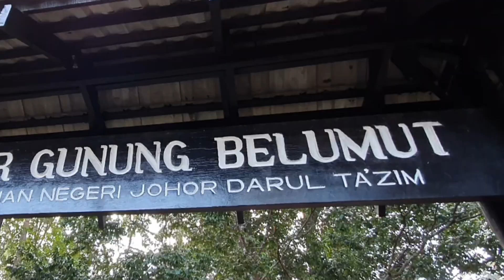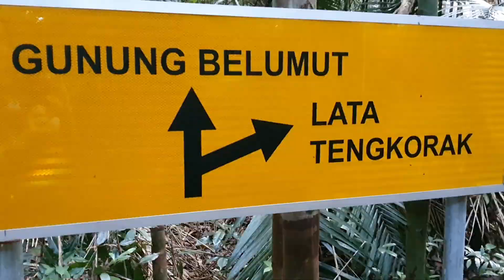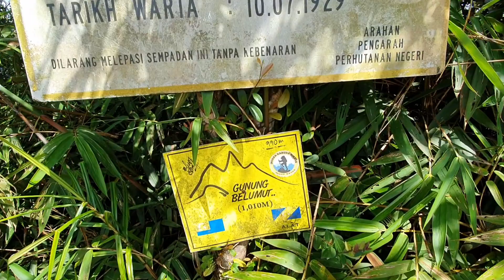ATTACKED BY LEECHES: Bloodsuckers galore in Gunung Belumut, MALAYSIA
Standing at just 1,010m Gunung Belumut in Malaysia may not sound like too much of a challenge, but throw in hot, humid weather, two extremely steep sections and a gang of voracious leeches and it is enough to get any hiker’s blood pumping. So while you may end up exhausted, the leeches will be extremely happy! Join Richard and the gang from SG Trek as they attack another summit.

The Trail
Gunung Belumut is similar to most mountain trails in Malaysia in that it involves a lot of clambering over tree roots and sticky clay soil.
The trail is around 6.2km one way and there are distance markers every 100m which means it is very hard to get lost.
There are two extremely steep sections one between checkpoints 1&2, and the second between checkpoints 3&4.
Bring sufficient water (2 litres or more) as the return journey will take at least 7-8 hours.
Hiking boots or shoes are recommended, although you could probably get away with wearing  running shoes in dry weather.

Travel Logistics
The Belemut trailhead is around a two-hour drive from Singapore and quite far off the beaten track so getting there by public transport is not an option.
You could take a Grab taxi from Kluang town (around 40 minutes) but you would need to arrange a pick up with your driver.
A climbing permit (5 Ringgit) is required for Belumut and this can be purchased at the trailhead office.
There are basic toilet and shower facilities available at the trailhead

I made the trip with Singapore-based travel agent SG Trek, who organised everything including transport, permits and guides.

Drones
There are no known restrictions on the use of drones around Gunung Belumut.